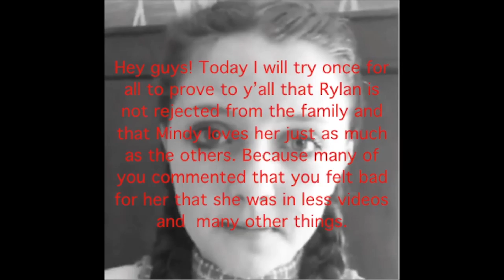IS RYLAN REALLY THE LEAST FAVORITE CHILD???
Last week, a fan video went up called "Why is Rylan on less videos than the other girls | Here is the truth...". The video was a wonderful attempt by this fan to confront rumors that some viewers were making about Rylan in our family.

You can watch the original fan video from the "All about Brooklyn and Bailey" channel HERE!

First, Shaun and I didn't think much of the video until Rylan came home last Wednesday saying that many of her friends were asking her about it. Then the twins came home saying the same thing! Before we knew it, that video had 1 Million views, meaning that fans were obviously taking an interest in it and that that maybe it was something that we needed to address.

That day, I asked Rylan what she thought about what was said in the video, knowing what our family dynamic is truly like, and was relieved to hear that she thought it was SUPER funny that fans would feel that way! (As a mom, you always worry about negative comments other kids will make about your own child, and how it could affect them and their self esteem.)

Rylan wanted to film a video, which is something she doesn't normally want to do, in order to address the thoughts and feelings of viewers and to express her own as well. Bailey had a great idea to make this a reaction video, where Rylan can react to the rumors and and the positives of the fan video. Shaun and I added our own comments as well.

PLEASE KNOW, WE DO NOT BELIEVE THOSE FAN HAD ANY BAD INTENTIONS IN WRITING THOSE COMMENTS! In fact, because of their love for Rylan, they felt like they were standing up for her and were appreciate that. Please be nice to anyone making similar comments. This channel is a safe place for everyone, because you all matter to us!

Rylan has never really liked having her hair done, on camera or off, so we accommodate her on that. She isn't sure if she wants a YT channel, so we are respectful of that as well. Rylan has an amazing personality, with a super funny sense of humor, and a very talented singing voice. She's has a lot of confidence, is a straight-A student, is an awesome volleyball player, and holds a special place in my heart!

Let me end with this. Shaun and I love Rylan and all of our children equally but in specific ways, unconditionally, and without exception. We do not force our children to participate in videos, or to be who we want them to be, or because fans are asking for it. While B&B and Kamri have chosen to make YT a part of their lives, Rylan isn't sure that's what she wants and we are respectful of that. Therefore she spends her time having played club and school volleyball, taking voice lessons, gymnastics, and spending time with friends.

I love my Ry-Ry, who I still think has the most beautiful blue eyes in the family, adorable freckles, and the cutest nose!

Also, don't forget that B&B will be going on tour all throughout the month of October! WE REALLY WANT TO SEE YOU ALL THERE! To get your tickets now, before they're gone, be sure to click here (Kamri will be there, too!)

BROOKLYN & BAILEY TOUR DATES:
   10/5  HOUSTON, TX
   10/6  SAN ANTONIO, TX
   10/7  DALLAS, TX
   10/8  TULSA, OK
   10/12  CHICAGO, IL
   10/13  INDIANAPOLIS, IN
   10/14  CLEVELAND, OH
   10/15  COLUMBUS, OH
   10/19  FAIRFIELD, CT
   10/20  NEW YORK, NY
   10/21  FREEHOLD, NJ
   10/22  BALTIMORE, MD
   10/26  OAKLAND, CA
   10/27  SAN DIEGO, CA
   10/28  LAS VEGAS, NV
   10/29  LOS ANGELES, CA

Please be sure to click the "🔔" next to the SUBSCRIBE button, to join our Notification Squad for PowerHour each week, and leave a comment below telling me who you would love to see a video feature on next!

💋's -Mindy

About Cute Girls Hairstyles:
Mindy McKnight is a mother of six children and a teacher of all braids, past, present, and future! Enjoy hundreds of 5-minute hair tutorials that are cute and easy to recreate! Whether you're looking to learn how to create hairstyles such as waterfall braids, french braids, fishtail braids, lace braids, pancake braids, faux braids, plaits, twists, buns, ponytails, updos or something with a little edge... you can find it all here! (We even have Daddy Do's, hairstyles so easy that even a daddy can do them!) You'll also find a "Behind the Braids" family vlog, showing what goes on behind the scenes in our home, every other Sunday!